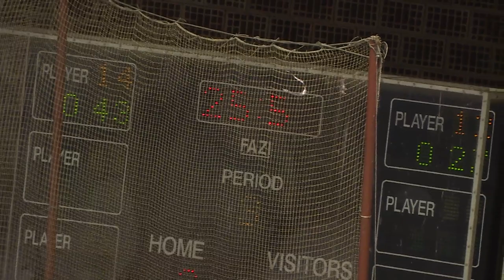Crvena Zvezda -Triglav 30.3.2019 1. utakmica finala playoff-a IHL (interlaced)